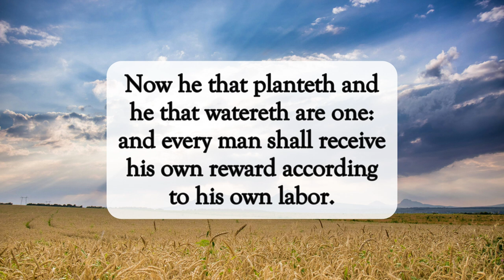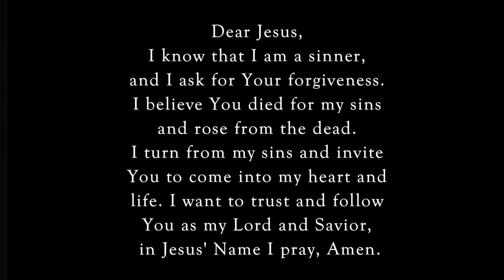God Gives The Increase📈dailyword